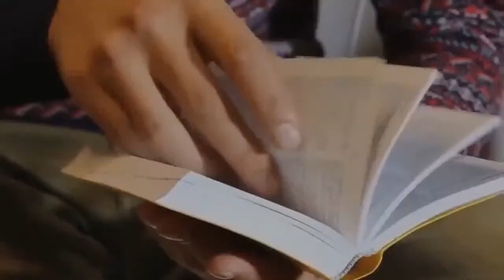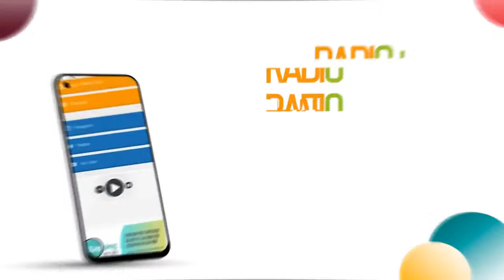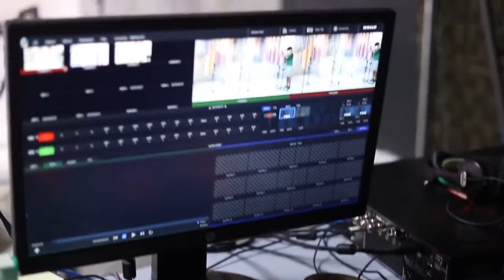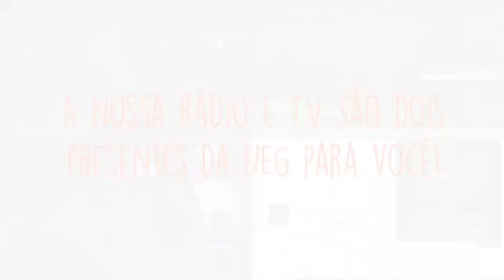FICA 2021 | MEIO AMBIENTE E SOCIEDAE: A MONOCULTURA DA VIDA E AS SEMENTES DE ESPERANÇA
No dia 18/12, às 10h, o 22º Festival Internacional de Cinema e Vídeo Ambiental (FICA 2021) apresenta a palestra internacional “Meio Ambiente e Sociedade: A Monocultura da Vida e as Sementes de Esperança”, com a participação de Vandana Shiva (Navdanya International) e Murilo Mendonça Oliveira de Souza (UEG/Mediação).
O evento será transmitido no Youtube da UEG TV. Não perca!